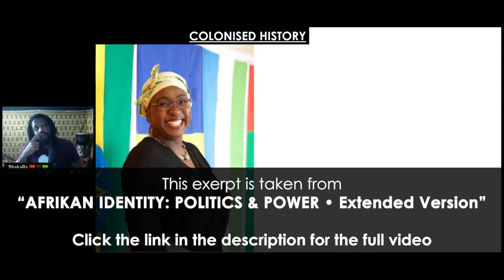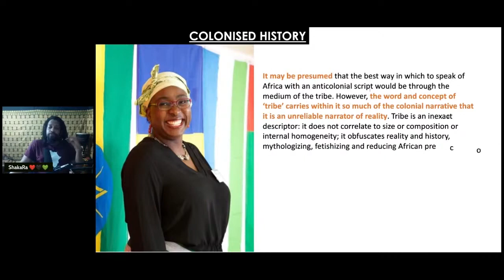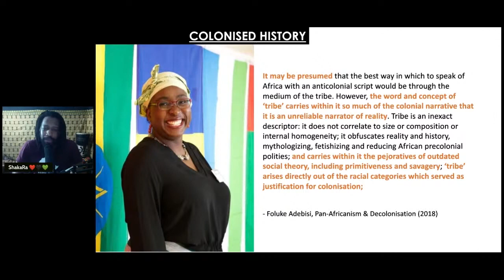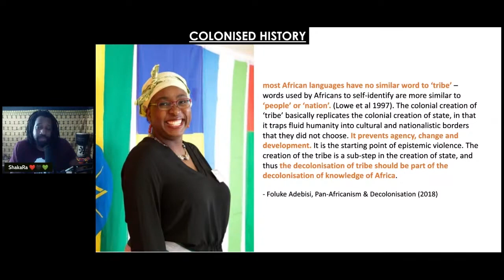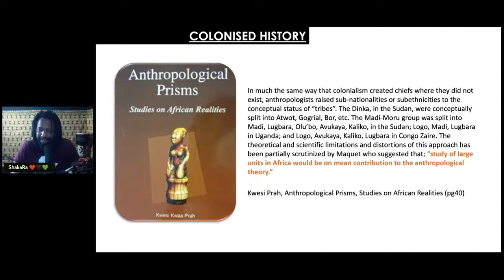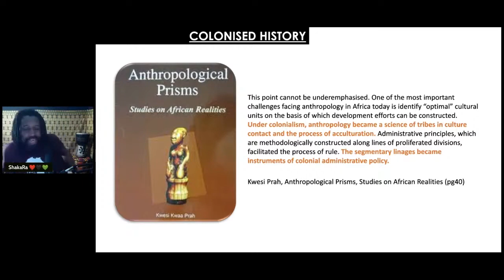The Problem with "Afrikan Tribes"!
AFRIKAN IDENTITY: POLITICS & POWER • Extended Version

An exploration of the political application of Afrikan Identity throughout history to the present day; and the necessity of clarity in Identity as a foundation for Afrikan problem solving and visionary nation building.

This presentation also serves as a challenge to the present day attempts to negate the concept of Afrikan Identity; and/or neutralise its political application & power potential.